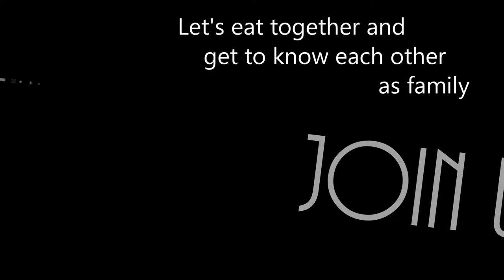Church Potluck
Church Potluck event at
La Habra Christian Church